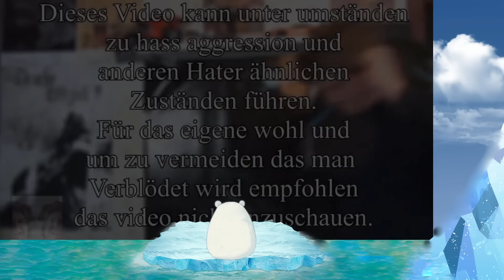Oribär schaut Draches Meinung #019-022 Rückenkratzer/Taschenlampe/Fernbedienung/Handys2021[Reaction]